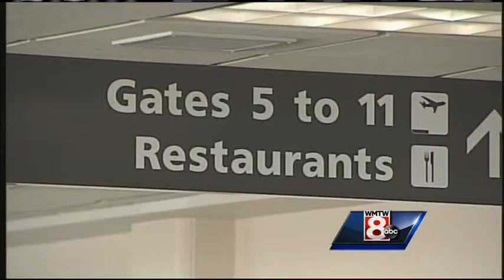Portland Jetport has busy month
The Portland Jetport had an increase of about 4,000 passengers in March, a rise of about six percent.